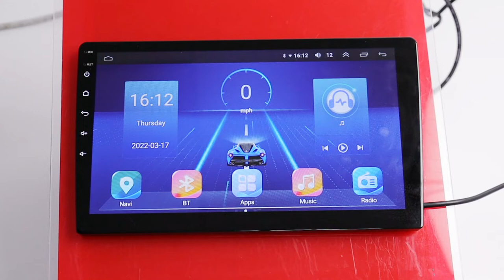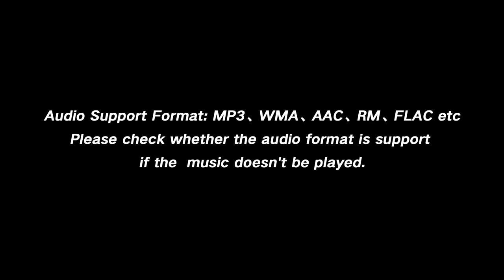How to Fix Song format is not support Issue In Android Radio (SD Card/Pen Drive)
YT5760B version
If the song format is not supported, please check the audio format for unplayable music first.
Audio Support Format:
MP3、WMA、AAC、RM、FLAC etc

Video Support Format:
MPEG-1/2/4、H264、H263、VC1、RV、RMVB、DivX、Sorenson Spark、Spark、VP8、AVS Stream

Picture Support Format:
JPG/BMP/JEPG/GIF/PNG

you can convert the format to FLAC or MP3 format first before you copy the songs to U disk.
Here is a tool to convert the audio format online. I hope it can help you.